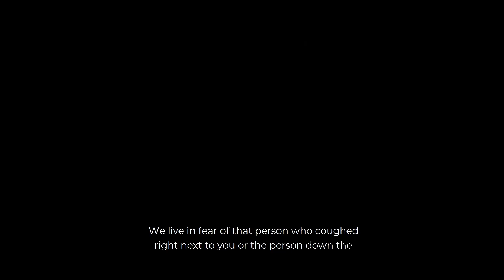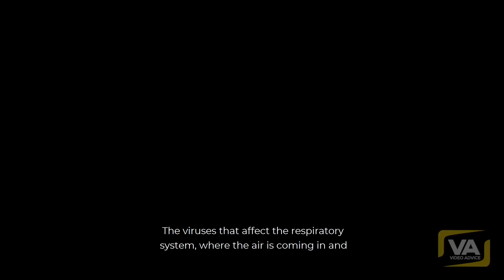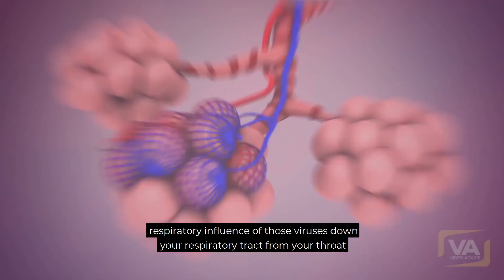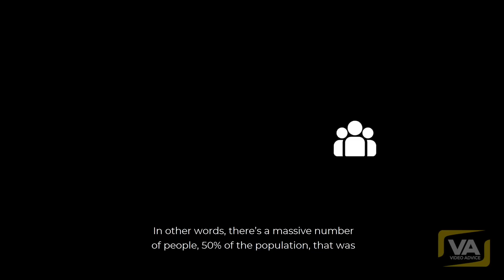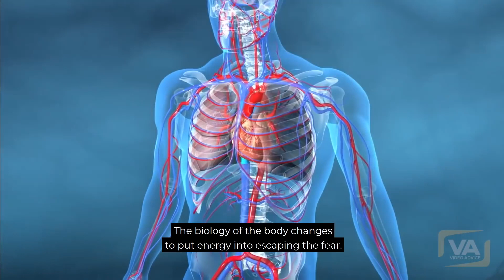Az igazság a koronavírusról (COVID-19) Dr. Bruce Lipton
A cím magáért beszél. A név... hát ha beütöd a google-be, látni fogod hogy az egyik legújabb tudományág az epigentika (környezeti hatás a génekre és sejtekre) feltalálója! Nézd meg a videót! A magyar feliratot továbbra is a képernyő jobb alsó sarkában lévő kis fogaskerék melletti gombbal lehet aktiválni!